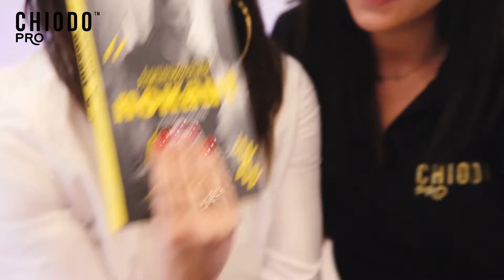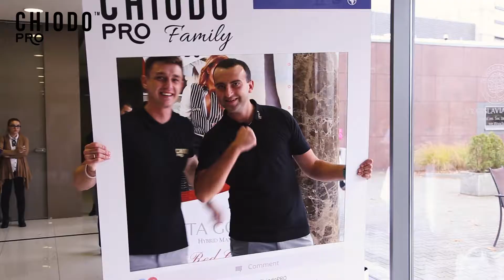ChiodoPRO Manicure workshops 22.10.2017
Thank you for joining ChiodoPRO manicure workshops! We would like to present you video from that day. Special thanks to our guest Agnieszka Rylik and to all participants.